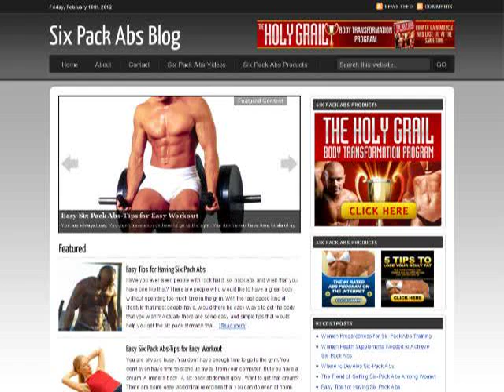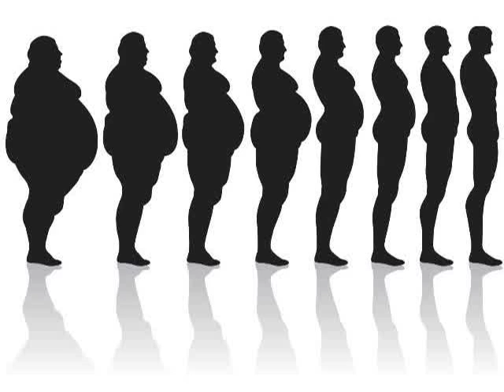Good Ideas To Body fat Loss For Ladies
It might be that treadmill machines are simple to use and you will easier incorporate its use to your lifestyle. Attempt to search for a diet you realize and could have the ability to follow.

It's mainly situated within the cell membrane and could act to move proteins and peptides in to the cell by means of gamma glutamyl peptides. If you don't cleanse the body of those harmful toxins, they continues to exert an impact permanently, and one way edge in the game is as simple as leading to the development of growths around the ovary.

Reducing calories out of your daily food consumption isn't the only method to learn to lose belly body fat. Acquiring a great 6-pack is really a more compact amount about creating within the ab muscles plus much more about eliminating the belly extra body body fat that covers them.Cardiovascular workout programs will be the finest answer with this particular.

Deficient fructose service companies inside the small enterocytes of intestine reduce the absorption capabilities of fructose. A rise in producing SOD with no subsequent elevation of catalase or glutathione peroxidase results in the accumulation of peroxide, which will get changed into the hydroxyl radical.

Unlike popular belief, individuals who've large bellies tend to be vulnerable to returning pains together with other complications since the weight in the tummy area is just too much for your bones to carry. Most offal meat, for instance liver, renal system and hearts are full of purine, and stuff that contain meat removes can also get high levels, much like gravies and stock cubes.

You can't starve yourself simply because you do not have time to seize a proper meal. With nonetheless, I must provide you with my 5 simple methods for expelling abdominal body body fat forever.

Nutritional fads